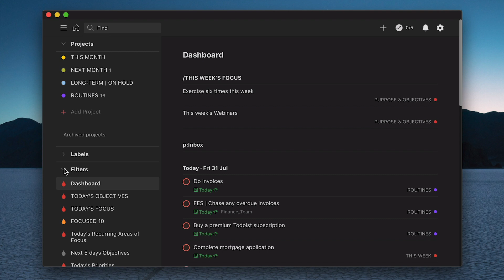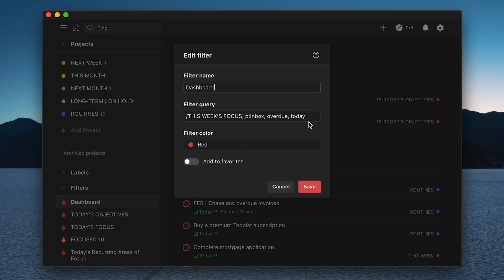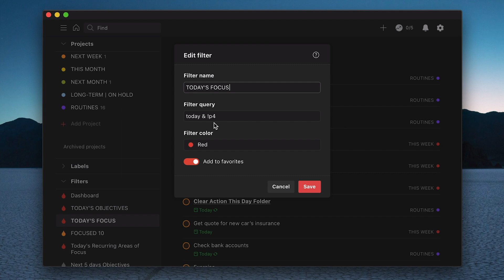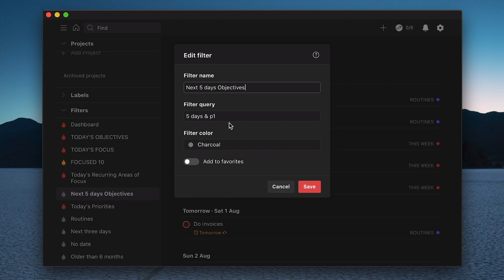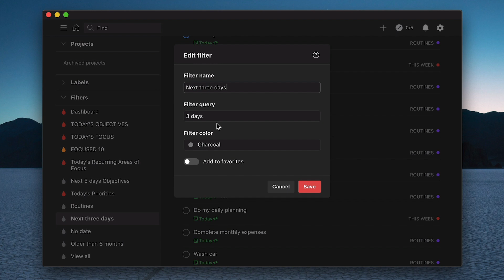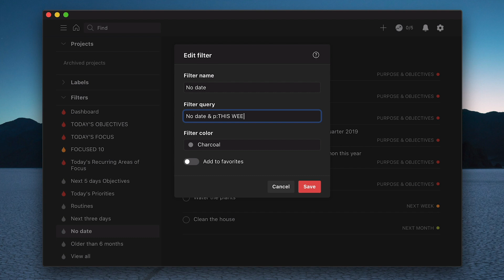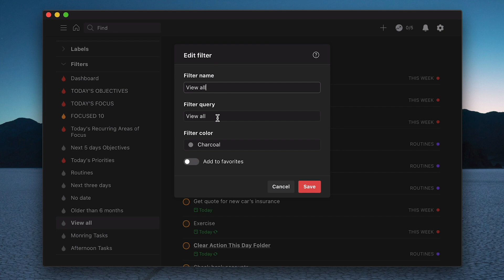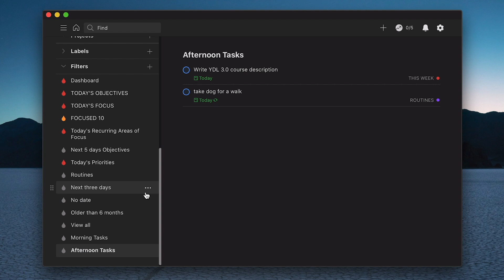My Favourite Todoist Filters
This week, I share with you my favourite Todoist filters and some I think you will find very useful.

NEW!